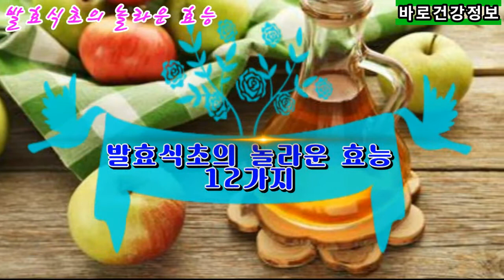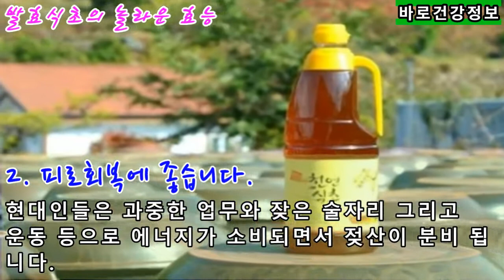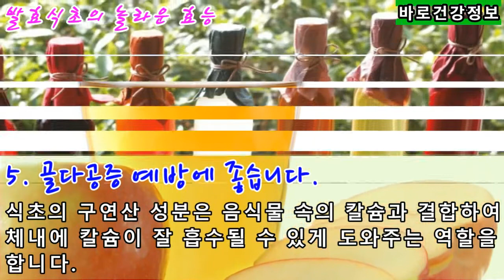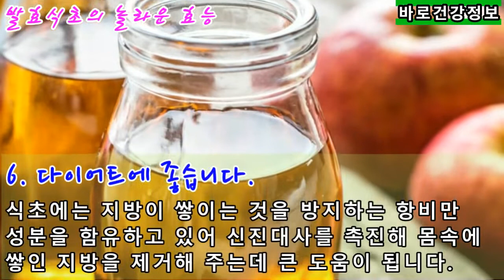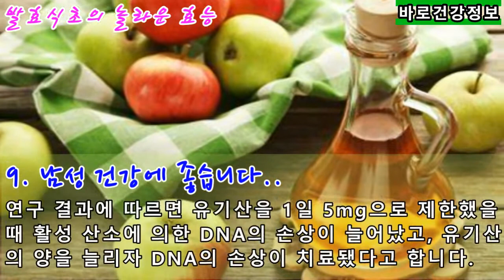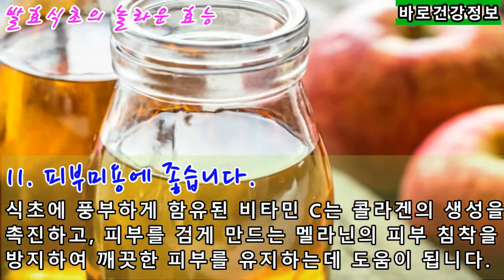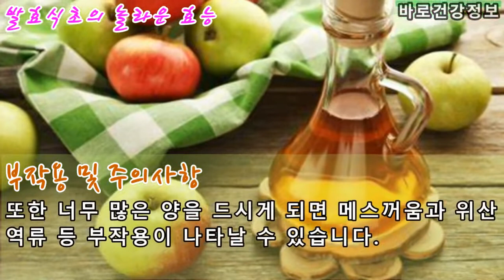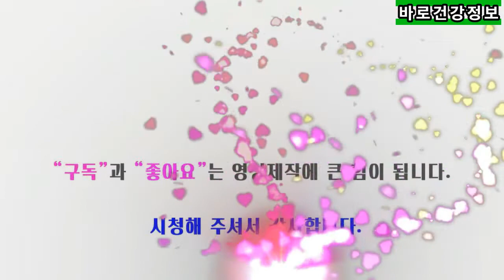🍾천연발효식초 효능 12가지🍶 천연식초효능, 천연발효식초효과, 발효식초먹는법, 발효식초 부작용, 발효식초 만드는법, 감식초 만드는법, 사과식초만드는법, 천연식초만드는법, 천연식초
천연발효식초의 효능은 3번의 노벨 생리의학상을 배출할 정도로 천연식초의 위력은 대단하다고 할 수 있습니다.

노벨상 외에도 수많은 임상실험 등에서 그 효능이 입증되었다고 할 수 있는데요,

일반식초 즉 양조식초도 효능이 있지만 화학적인 부작용이 있을 수 있습니다.

그러므로 양조식초는 함부로 드셔선 안 되고 음식에 첨가 하거나 드실 때는 반드시 천연발효 식초를 드시는 게 좋습니다.

식초 자체가 주는 효능도 많지만 잘 못 드시면 부작용 또한 무서우니 반드시 알고 섭취하는 게 좋습니다.